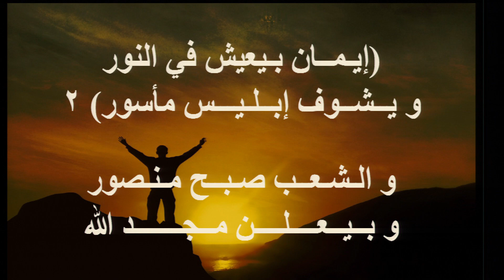ترنيمة ترنيم ترنيم